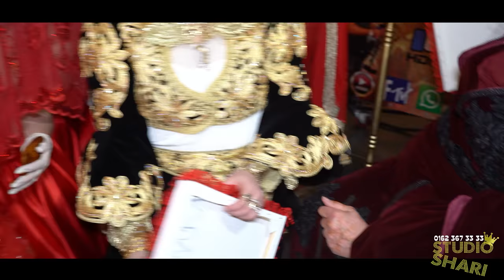03 Konagjegji Mirandes | Te Familja Isni Jollaj | Arben Kosova - Sadri King‘s Bend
Facebook:STUDIO SHARI - NASER LATIFI
Gjerime qdo Manifestime KameraProfisonalle kontaktoni Te STUDIO KING SHARI 👑